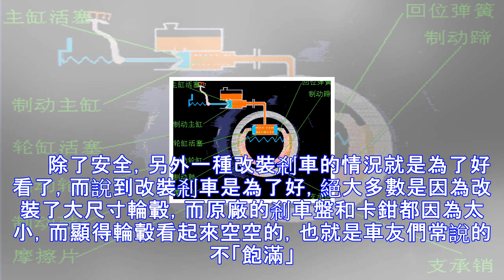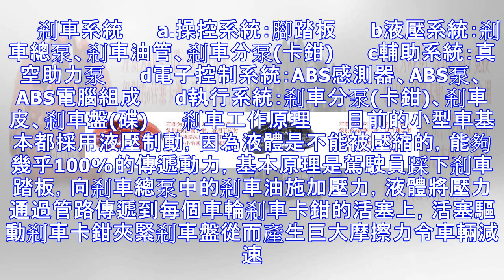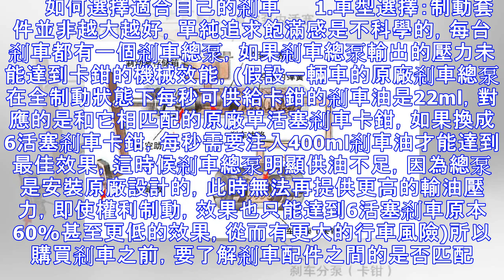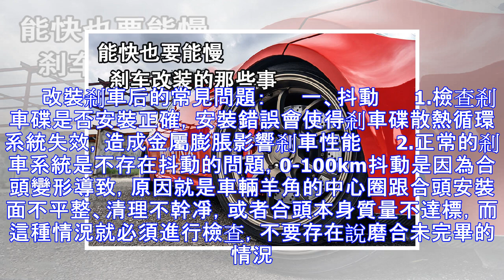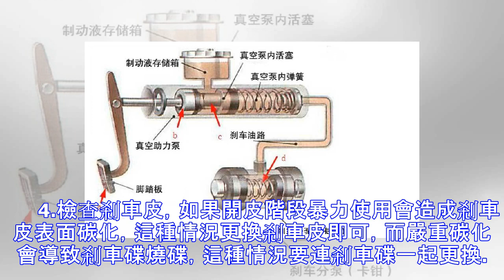剎車改裝知識的那些事 制動系統改裝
剎車，也就是汽車的制動系統，一輛車除了加速性能要好，制動效果也必須要能跟上，能快能慢才是行車安全的基本保障。今天教您改車就和大家聊一聊剎車改裝的那些事。 　　為什麼改裝剎車? 　　改裝剎車最大的原因就是為了減少制動距離，畢竟馬路上會出現各種突發情況，而這時候能不能在發生意外前將車輛停住，剎車的性能非常重要。而統的制動卡鉗採用浮動式，表現能力相比固定卡鉗式不那麼理想。 　　除了安全，另外一種改裝剎車的情況就是為了好看了，而說到改裝剎車是為了好，絕大多數是因為改裝了大尺寸輪轂，而原廠的剎車盤和卡鉗都因為太小，而顯得輪轂看起來空空的，也就是車友們常說的不「飽滿」。 　　了解剎車系統 　　要改裝剎車，...
源: pixpo